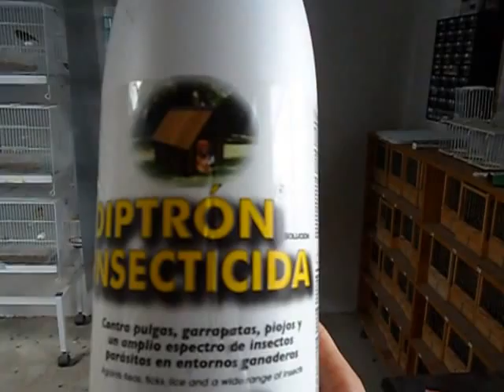COMO HACER INSECTICIDA ECONOMICO PARA NUESTROS CANARIOS